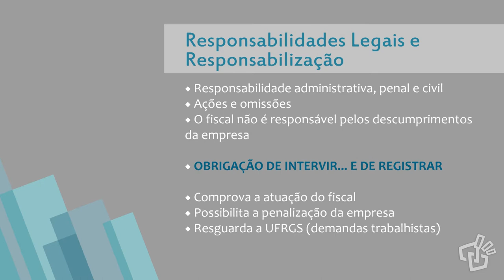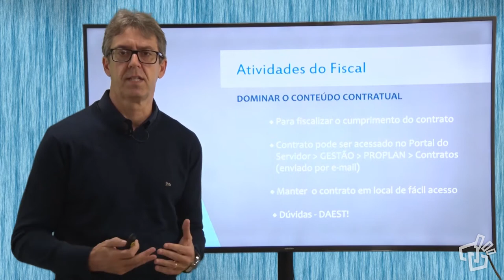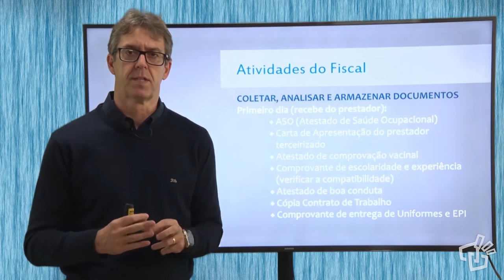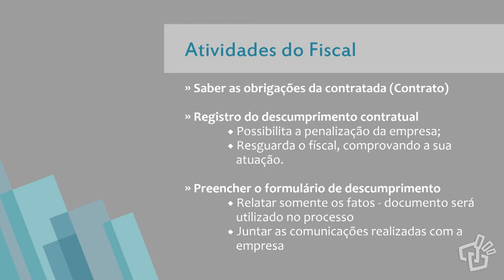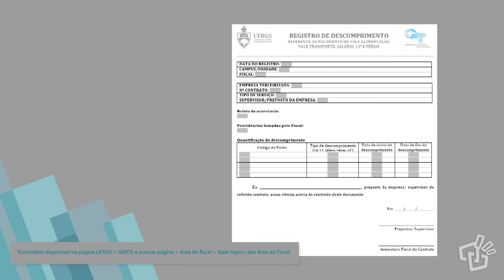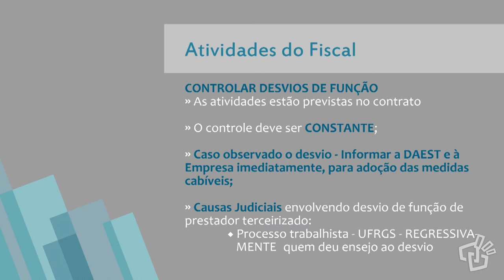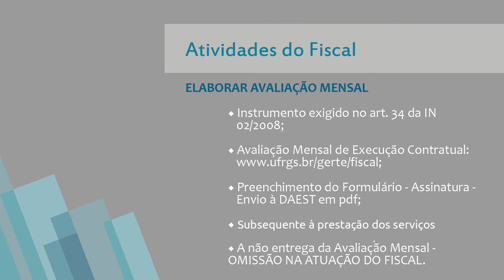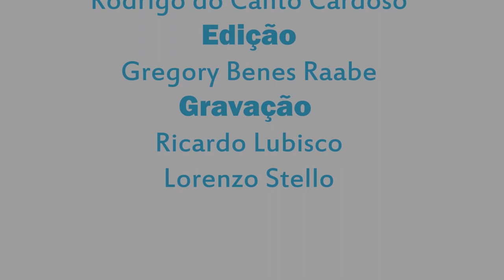Fiscalização de Contratos - Módulo 3